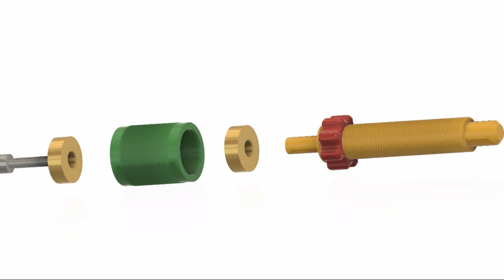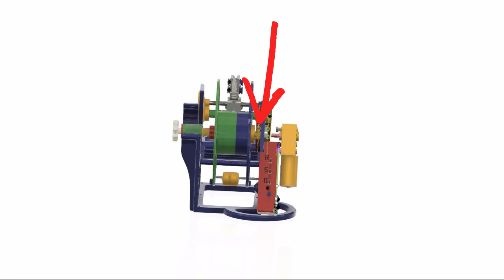PrecisionWinder NT Bauanleitung: Step 11/12 – Spuleneinbau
Elfter Teil der animierten Schritt für Schritt Bauanleitung für den Filamentspuler  PrecisionWinder NT.

Vielen Dank für euer Interesse! Die Videos dieser Playlist richten sich vor allem an aktive Bastler bzw. Maker. Um mich zu fokussieren, habe ich die Kommentarfunktion hier ausgeschaltet. Ich freue mich dennoch über konstruktives Feedback und eure Fragen. Bitte besucht dazu die Originalseite des Modells und hinterlasst dort eure Fragen und Anregungen. Dort findet ihr auch alle Details und alle 3D Druckdateien sowie die Quellen der zusätzlich benötigten Teile